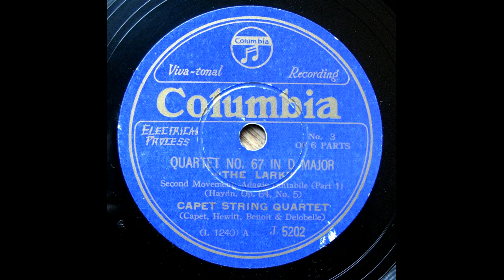Capet Quartet - Haydn : String Quartet in D "The Lark" Op.64-5 - 2nd Mvt (1928)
transfer from Jpn Columbia 78s / J-5202(L-1240/1)